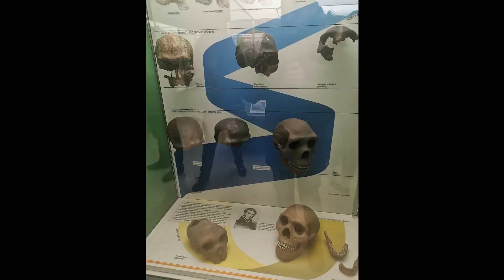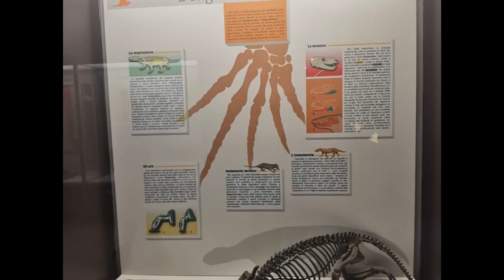Museo Civico della storia naturale di Milano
Il Museo civico di storia naturale di Milano fu fondato nel 1838 ed è uno dei più importanti musei naturalistici d'Europa. È parte del Polo musei scientifici del settore musei del Comune di Milano.